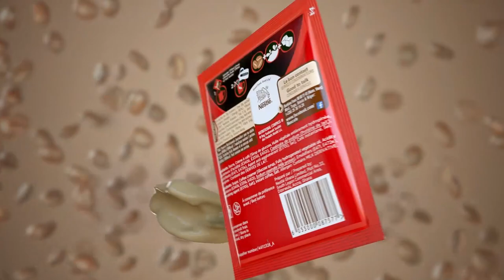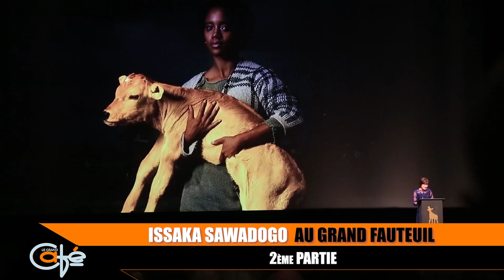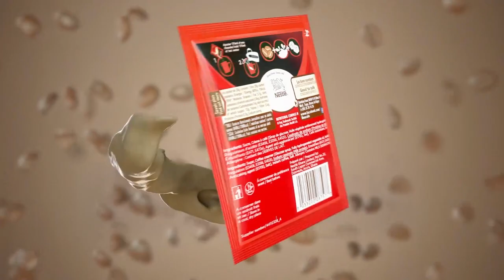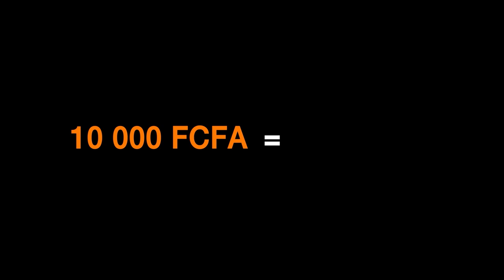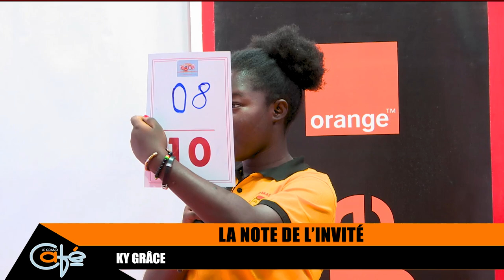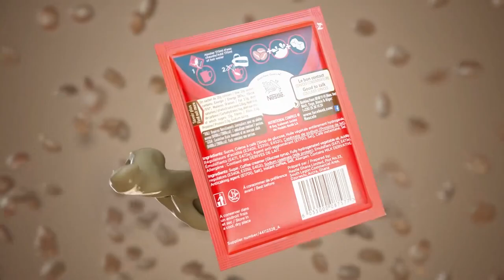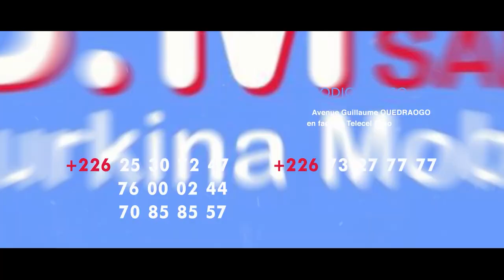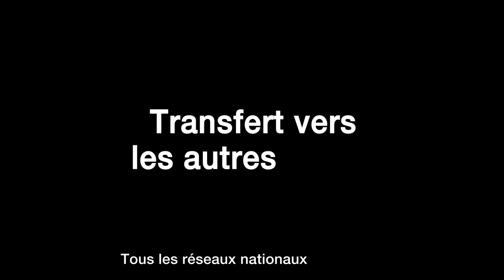LE GRAND CAFÉ DE ISSAKA SAWADOGO (2ème Partie))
MERVEILLE- BURKINA FASO